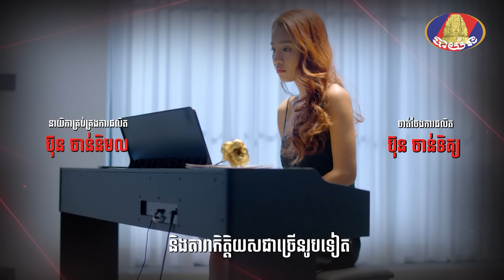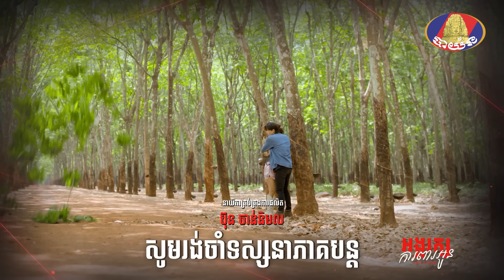Full Episode23 | រឿង «អង្គរក្សការពារអូន» ភាគទី២៣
មីងក្មួយ សម្តីមិនចាញ់គ្នាទេ ប្រហែលចរិតក៏ដូចគ្នាដែរ😉